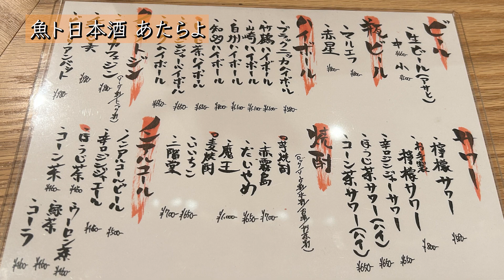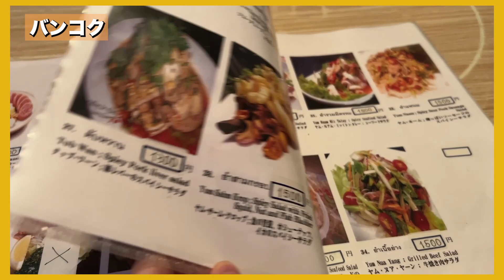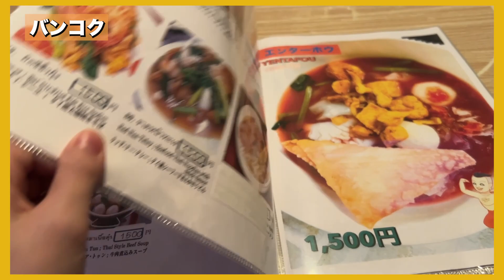【 名古屋グルメ 】 9月に行ったお店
YoutubeAudioLibraly